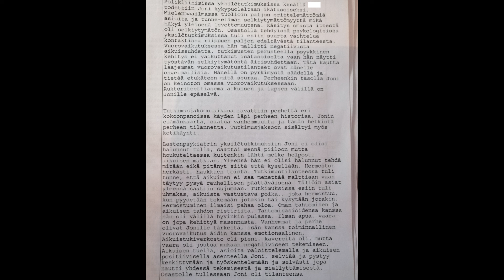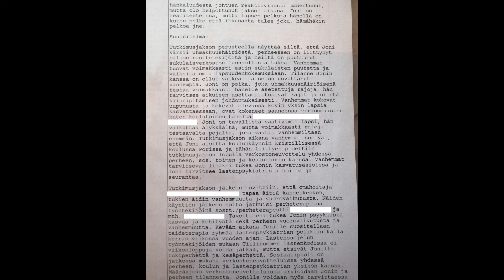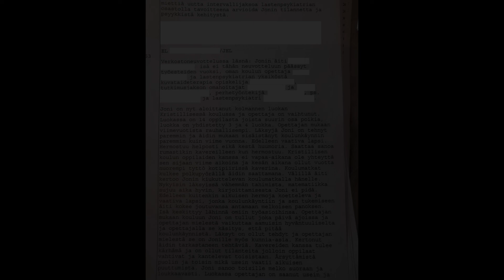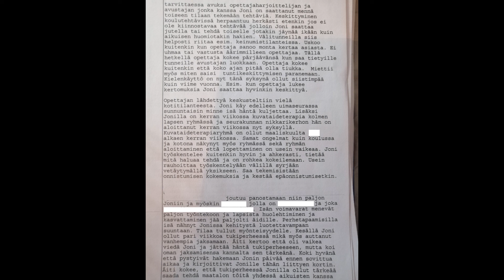Älykäs Pieni Poika Joka Testailee Aikuisia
The Song: Saya No Uta OST - Seek - 13 - Song OF Saya NITRO+